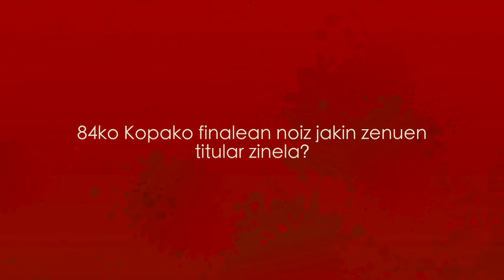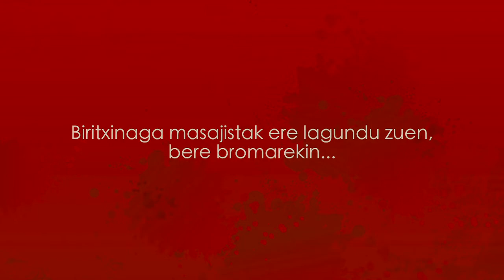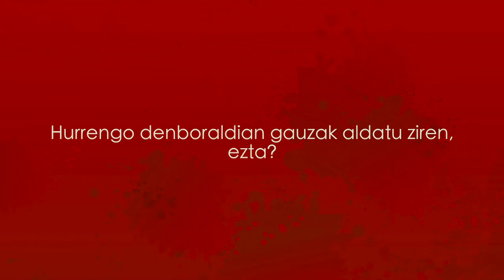Gabarrarekin amesten - Endika Guarrotxena (Jokalari ohia)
Geuria.info-k, Uriola.eus-ek eta Jauziak elkarlanean eginiko bideo seriea.